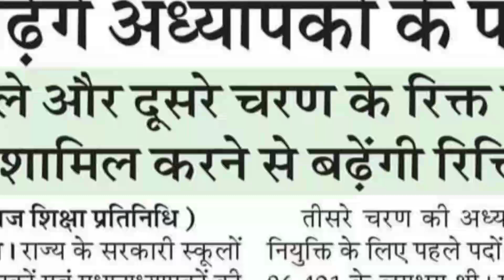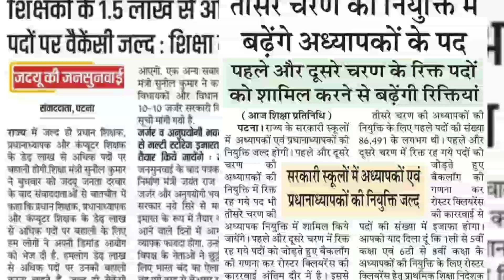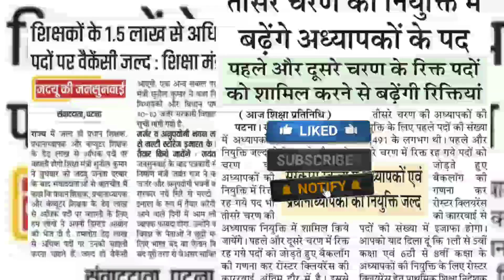BPSC TRE 3 ANSWER KEY & RESULT UPDATES | BPSC TRE 4 VACANCY UPDATES | STET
ctet 7 july 2024 answer key out
ctet answer key submit key challenge
ctet answer key kaise check kare paper 1
ctet answer key kaise check kare
ctet paper 1 answer key 2024
ctet paper 2 answer key 2024
ctet 2024 answer key & result updates | ctet answer key 2024 | ctet answer key paper 1 & paper 2 |
ctet 2024 result updates
ctet answer key kab tak ayega